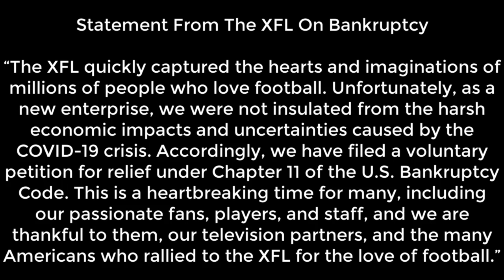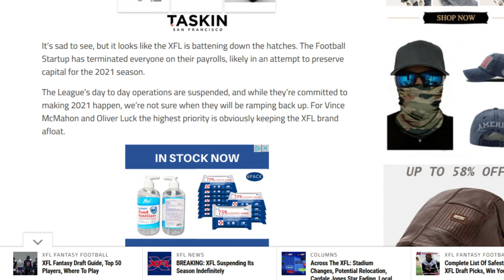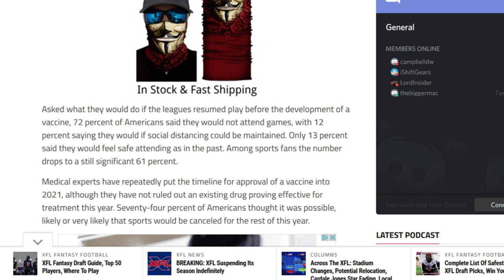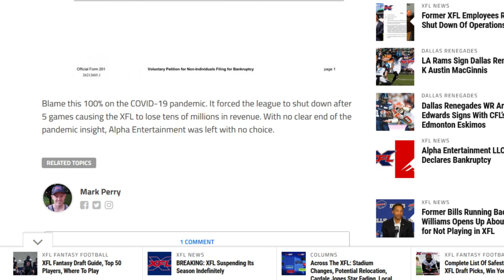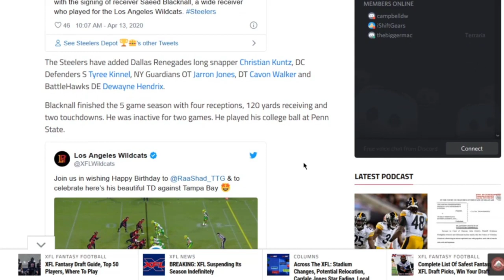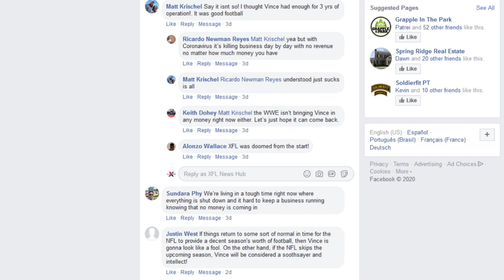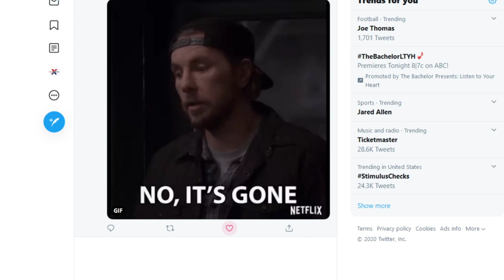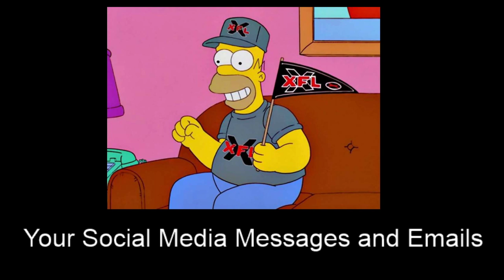XFL Done For The 2021 Season, Lays Off All Employees, What Does It All Mean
Latest on Friday’s mass XFL layoffs and shutting down the 2021 season. Latest XFL To NFL Player Signings, Poll: Nearly 3 of 4 Americans Say Won’t Attend Games Without Coronavirus Vaccine and more. XFL Army - Do you think it will return? Plus, your emails, phone calls, and social media.

Tune in live every Monday @ 8 pm EST on our YouTube Channel.